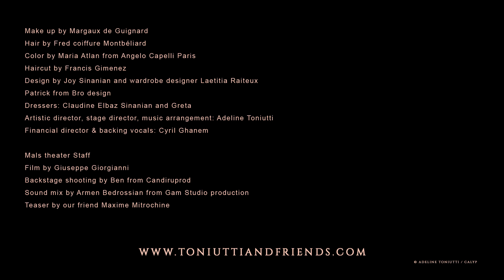Adeline Toniutti and Friends | We are the champions & We will rock you | Live at La Mals Nov. 2021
Adeline Toniutti and Friends sing We are the champions and We will rock you from the Freddie Mercury Tribute Show for the 30th anniversary of his passing - Live at La MALS Theater in Sochaux, France (November 2021)

Make up by Margaux de Guignard
Hair by Fred coiffure Montbéliard
Color by Maria Atlan from Angelo Capelli Paris
Haircut by Francis Gimenez
Design by Joy Sinanian and wardrobe designer Laetitia Raiteux
Patrick from Bro design
Dresser: Claudine Elbaz Sinanian
Artistic director, stage director, music arrangement: Adeline Toniutti
Financial director & backing vocals: Cyril Ghanem

Mals theater Staff
Film by Giuseppe Giorgianni
Backstage shooting by Ben from Candiruprod
Sound mix by Armen Bedrossian from Gam Studio production
Teaser by our friend Maxime Mitrochine

Big thank you to our amazing patrons✨

Special Guest: Luca Sannai, tenor
Sabrina Le Cor: backing vocals
All the singers
Adeline’s parents
Mélanie Comte : artistic assistant
Journalists : André Bercoff, Est Républicain, France 3, Radiostar, RTL2

Thank you to the band Queen
Thank you to the most iconic rock singer, a true legend:
Freddie Mercury